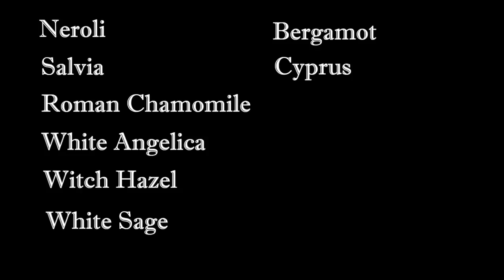How To Open and Activate Your Soul Star Chakra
The Soul Star Chakra is not part of the most widely known 7 Chakra System.  This chakra exists 'outside' the physical body and links the temporal self with the united, eternal, non-physical 'self'.  Teal Swan explains how this chakra fits into the larger chakra system and what we can do to strengthen and connect to the Soul Star Chakra.

Video References:

How to Be Authentic: 11:17

How to Get Over Your Fear of Commitment: 11:41

Find Your Subconscious Core Life Commitment:  11:45

Spirit Plant: 13:30

👉 Follow Teal Swan:
╰ / tealswanofficial
╰ / tealswanofficial